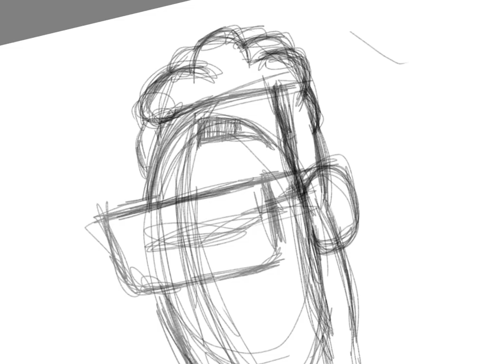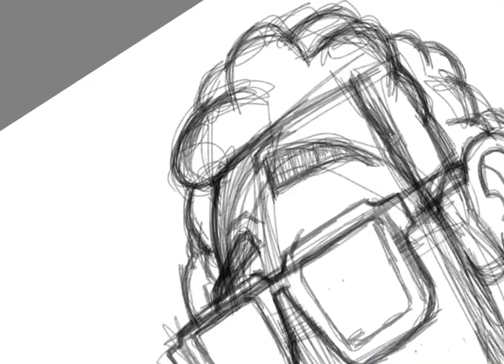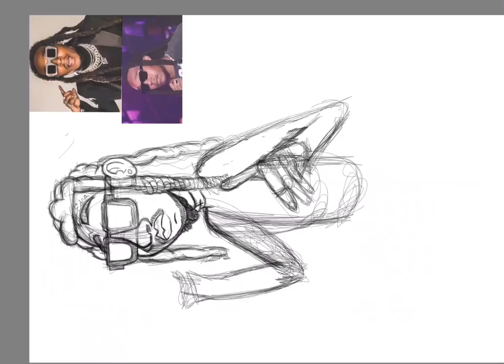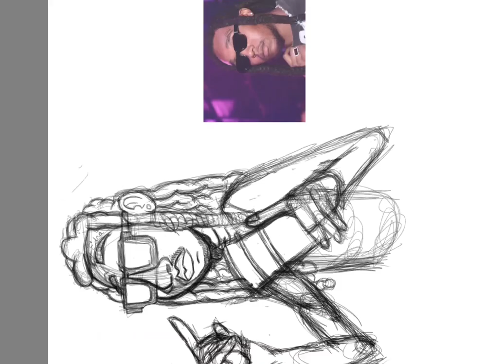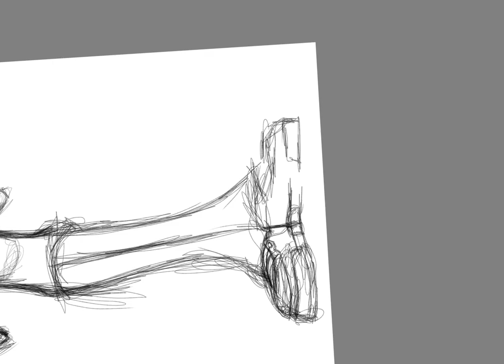How to JuToon Takeoff (Migos) in Autodesk Sketchbook: 2D Sketch Timelapse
Just wanted to pay tribute to an ATL legend